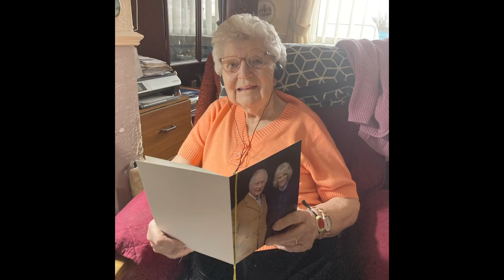Betty Bulmer Photo Montage 1924 2024